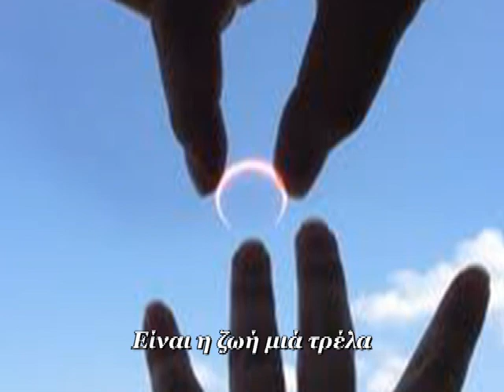Είναι η ζωή μιά τρέλα - Life is crasy